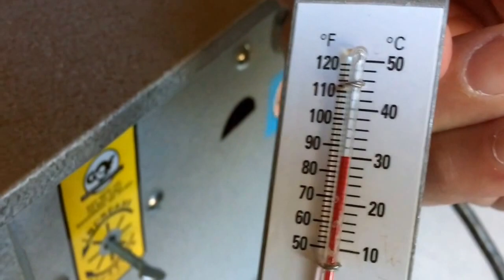New Chicks, New Brooder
Our new brooder is a large, square metal box with some great features. We put it in the tool room so we could better regulate the temperature. The new chicks need to be at 90 to 95 degrees, so we put a small heater in the room, too. The tool room has a window for light, and we removed the gas-powered tools because of the fumes.

The video shows the feeders on three sides, one of which we used as a water container. Chicks and chickens will poop anywhere, so these feeders let them stick their heads out. We adjusted the space for their heads as needed. For the first week, even the smallest opening allowed the chicks to get out, so we put the feeders on the inside.

You can see it has a thermometer that's easily accessible. And a sliding door to open in the back. Moving the tops of the brooder panics them a lot, so we check them from the door.

Inside, the chicks walk on a grate that (mostly) lets the poop fall through to a paper-covered tray in the bottom. We changed the paper daily.